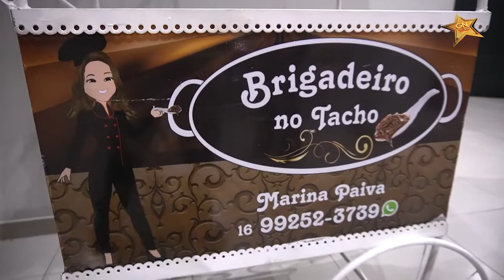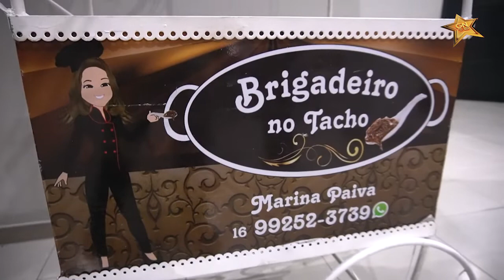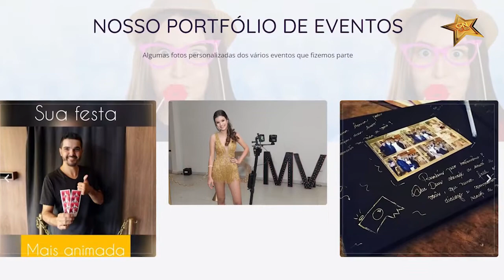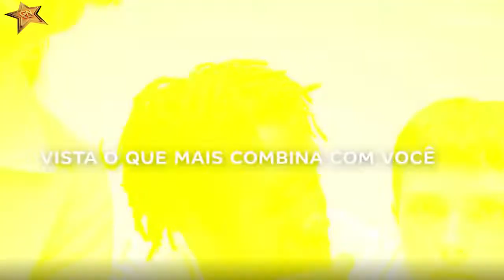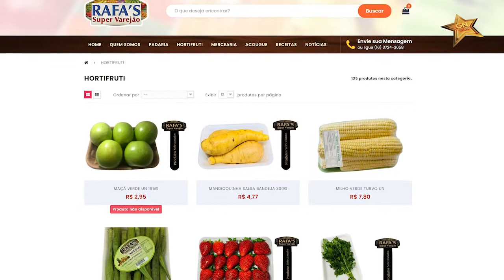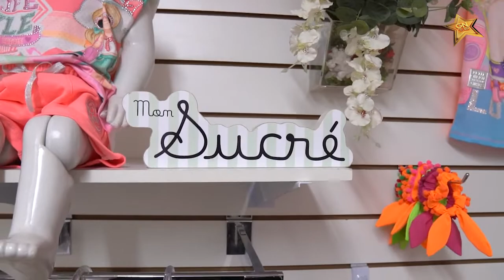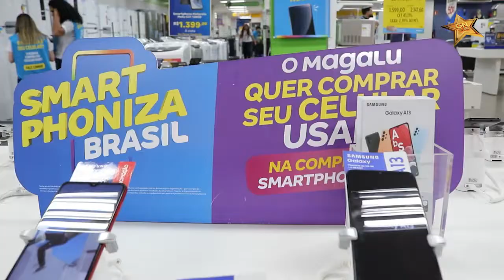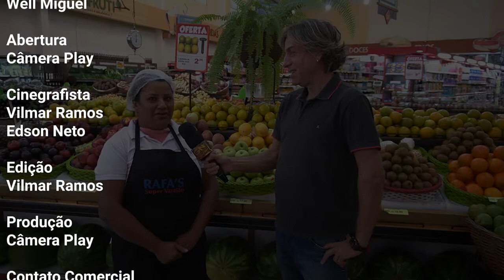Gente Notável - 23/08/2022